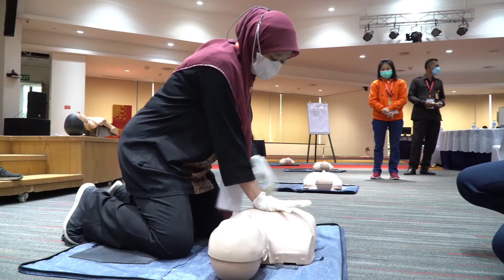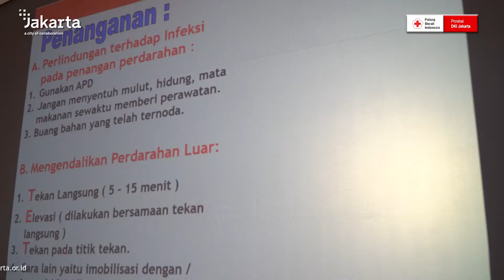Indosat Gandeng PMI DKI Adakan Pelatihan Pertolongan Pertama untuk Karyawan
PT Indosat Ooredoo Tbk. menggelar kegiatan Edukasi dan Trining Pertolongan Pertama (First Aid) bagi karyawan di Aula Gedung Kantor Pusat Indosat Ooredoo di Jalan Merdeka Barat, Jakarta, Rabu (15/12/2021). Kegiatan bekerja sama dengan PMI DKI Jakarta bertujuan untuk memberikan pemahaman tentang pertolongan pertama.